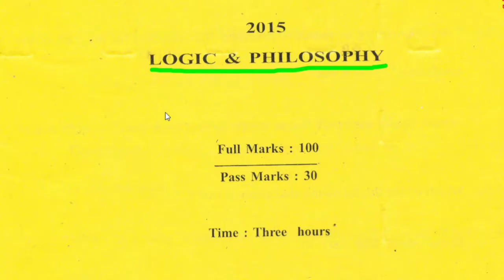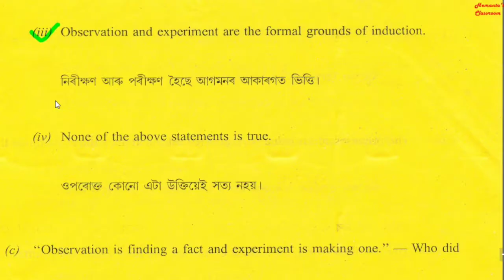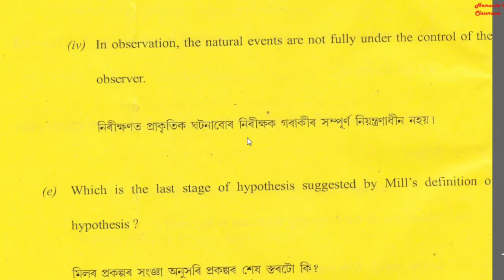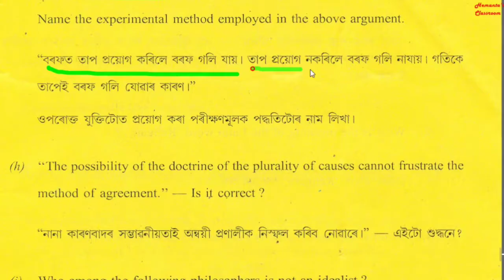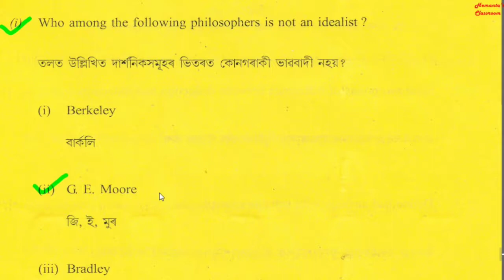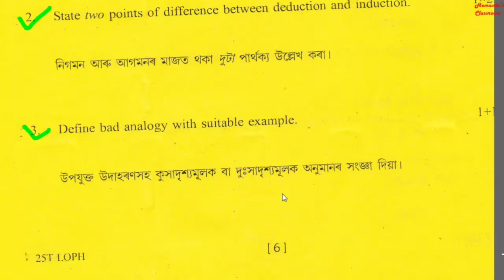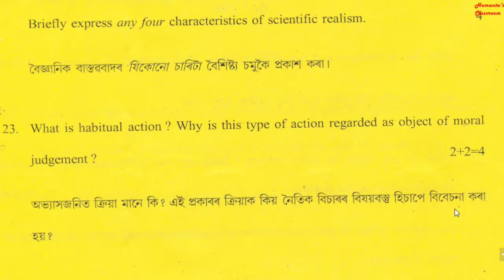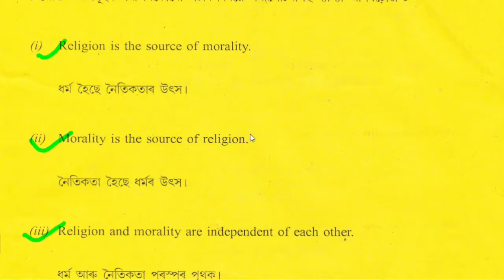Logic & Philosophy Question Paper Solved 2015 | HS 2nd Year | উচ্চতৰ মাধ্যমিক দ্বিতীয় বৰ্ষৰ প্ৰশ্ন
Logic & Philosophy Question Paper Solved 2015 | HS 2nd Year | উচ্চতৰ মাধ্যমিক দ্বিতীয় বৰ্ষৰ প্ৰশ্নকাকতৰ সমাধান

About this Video :
Hi, I am Hemanta Kumar Roy, Assistant Professor, Department of Philosophy, Halakura college,  Dhubri. Here I regularly upload videos for the Students of HS and BA (Honours & Regular). In this video, thre is Logic and Philosophy questions paper solved for the students of HS 2nd Year of Assam.

Download Notes / Ebook :
1. আগমন আৰু ইয়াৰ প্ৰকাৰ

2. আগমনৰ ভিত্তি--- আকাৰগত আৰু বস্তুগত

For E-Book/PDF Notes :
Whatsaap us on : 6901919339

Important link :
For Notes :